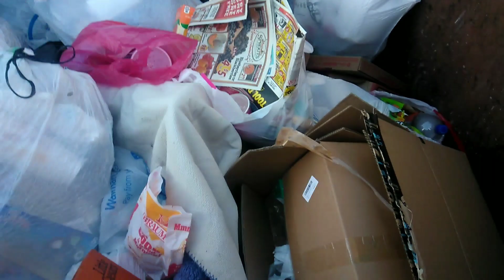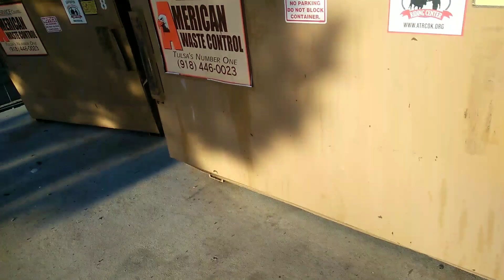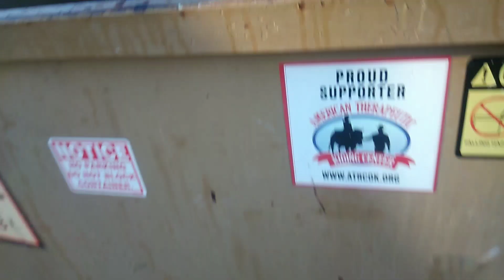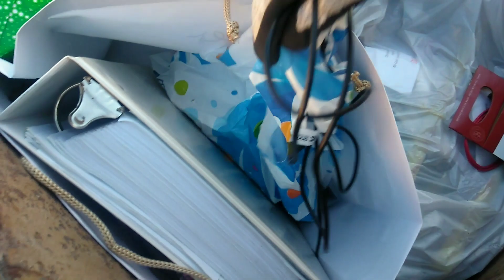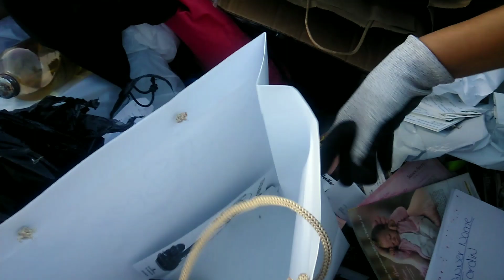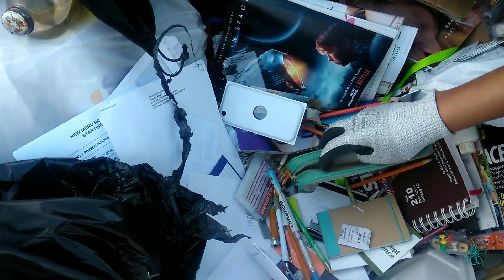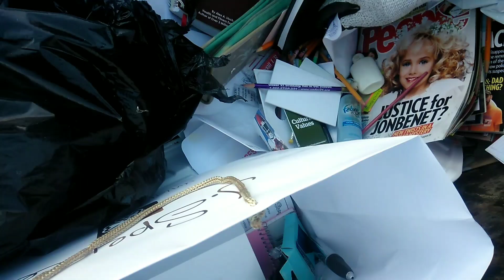Dumpster diving. no creerás lo que me e encontrado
Sali a buscar cosas en la basura y me encontré un amplificador Sony y mucha ropa nueva saludos a todos y espero que les guste.